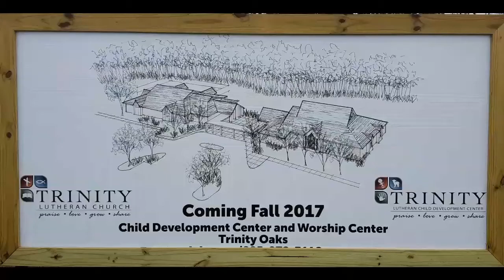Trinity Oaks Tuesday Update #13 5.9.2017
A weekly update for the construction process at Trinity Oaks and a Missional Building Block to help us follow the Lord as He builds His Kingdom.